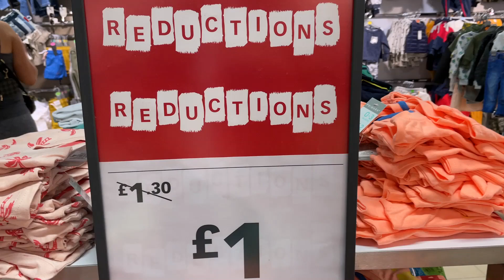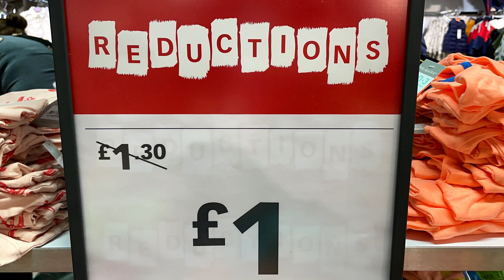Primark UK Boys Clothes reduced from £0.50p , April 2021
Primark End of Month Boyswear Sale - Primark Kids clothes Sale.